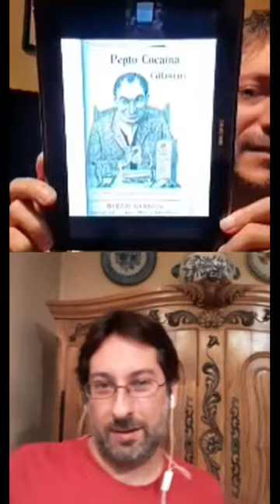Charla de Café con José Diaz Diez de @fotos.antiguas.ba del 24/04/2020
Una charla increíble con el Gran José Diaz Diez de @fotos.antiguas.ba
Repasamos sus inicios, técnicas y anécdotas